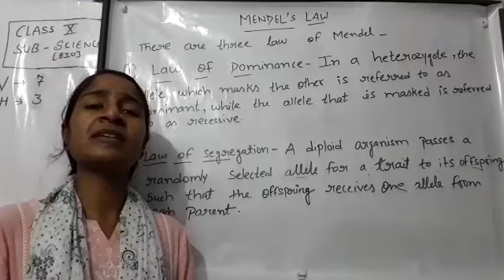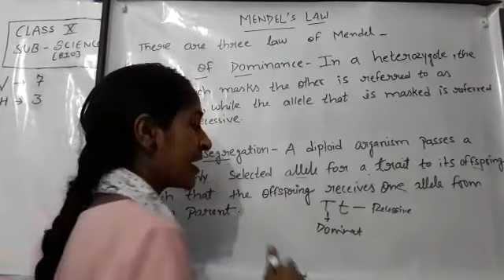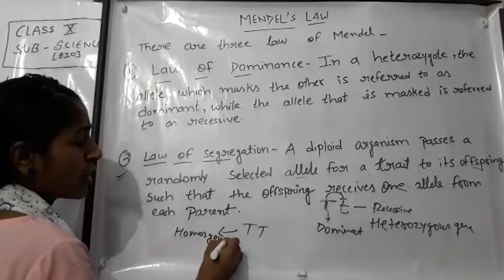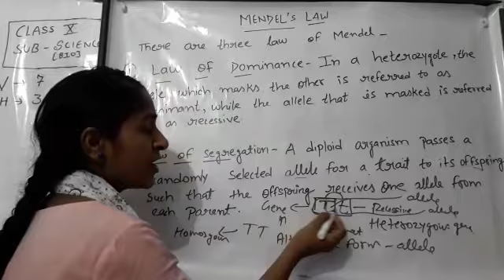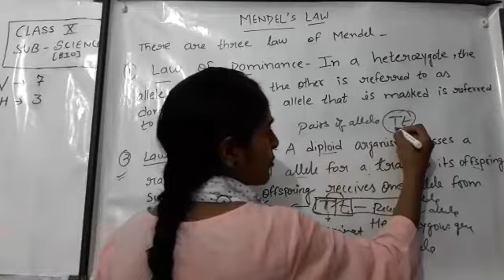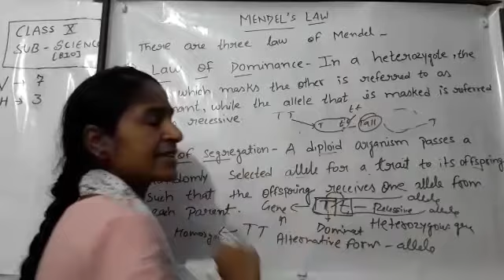Class -10|Science|Chapter-3(Heredity)-Part 7